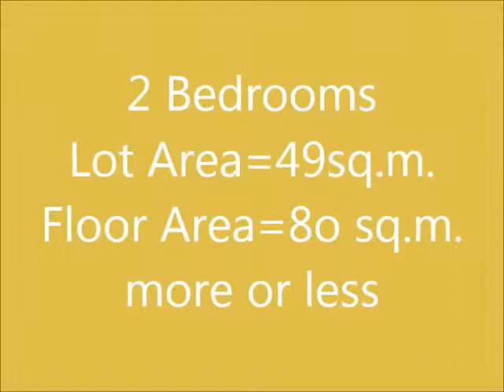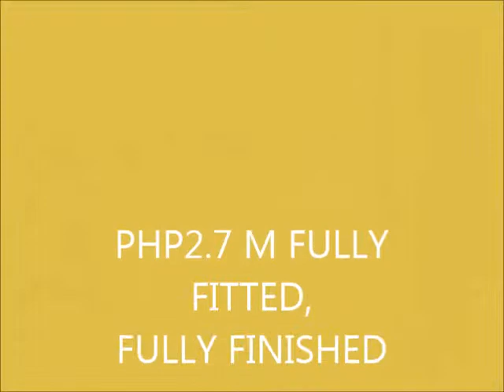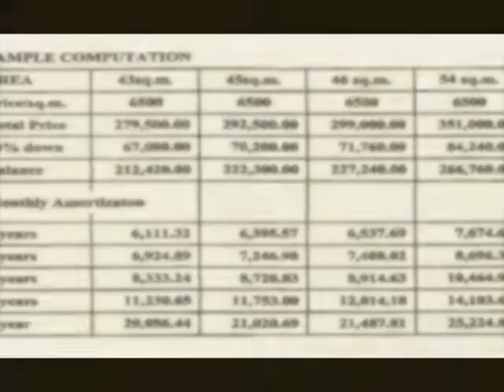CAINTA VG HOUSE AND LOT OR LOT ONLY FOR SALE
Invest here and enjoy the unpolluted air and the scenic view of the mountains. Enable your children to grow up in an idyllic environment yet within close proximity to establishments you will need to raise one happy, contented family. Flood-free. 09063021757 / 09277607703 GLOBE * 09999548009 SMART * 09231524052 SUN